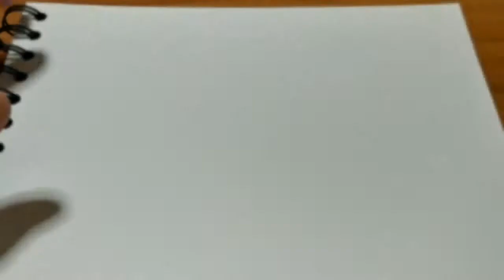วาดไปเรื่อย : มะม่วง แต่สุกสีเหลือง... ( mango )